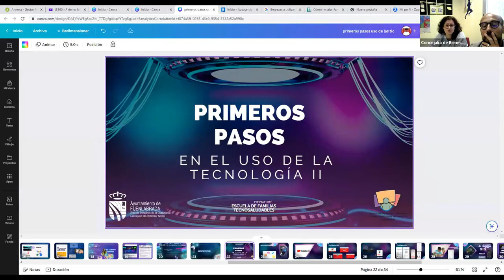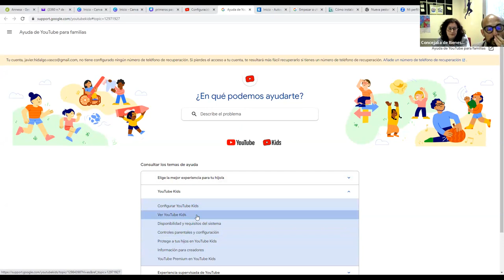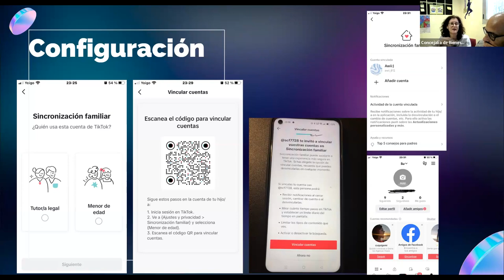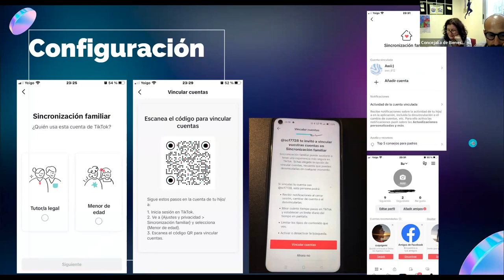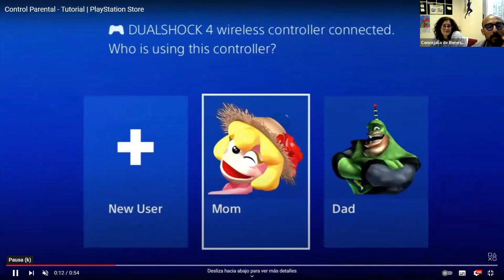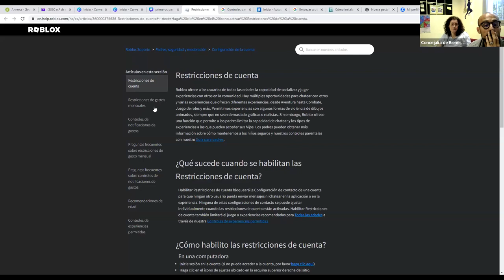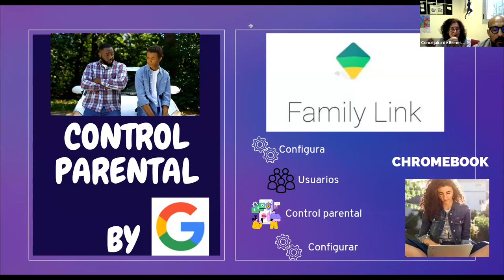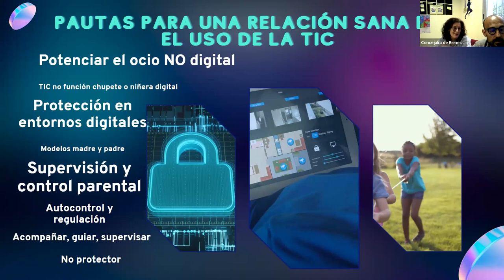Escuela de Familias Tecnosaludables - Primeros pasos en el uso de la tecnología II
Sesión del 6 de junio 2023: "Primeros pasos en el uso de la tecnología II: que debemos conocer cuando decidimos entregar dispositivos a nuestros hijos e hijas"

Escuela de Familias Tecnosaludables, del Servicio de Prevención y Atención a adicciones tecnológicas y juego del CAT del Ayuntamiento de Fuenlabrada de la Concejalía de Bienestar Social, que tiene como objetivo ofrecer sesiones para sensibilizar y reflexionar, que permitirán a padres, madres y otros miembros de la familia, tener competencias y habilidades para desarrollar una convivencia positiva con la tecnología, actuando como factor de protección frente al juego, el abuso de las RRSS y la tecnología en general.